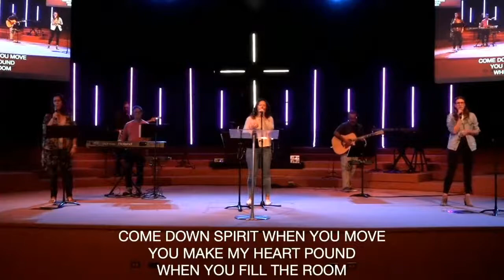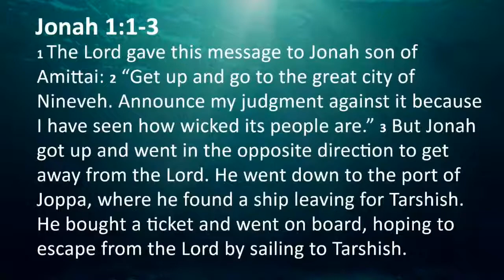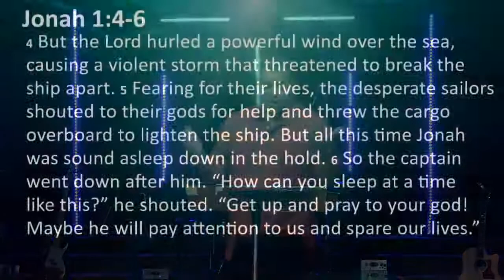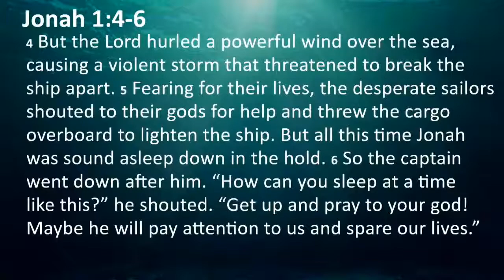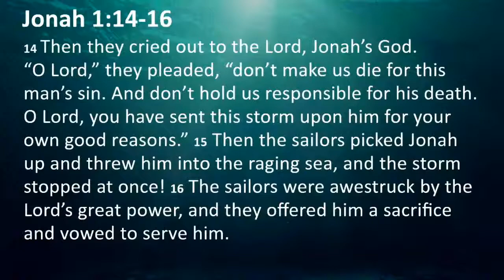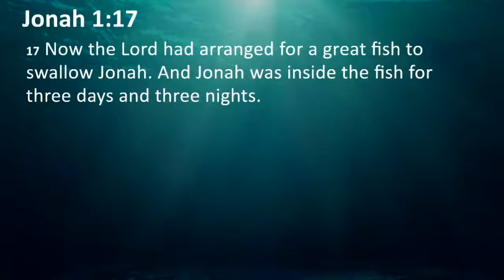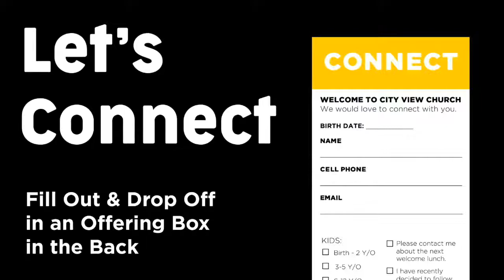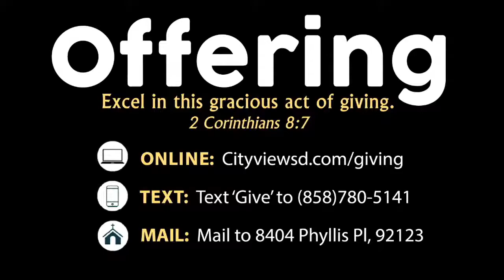Sunday Service – June 13, 2021